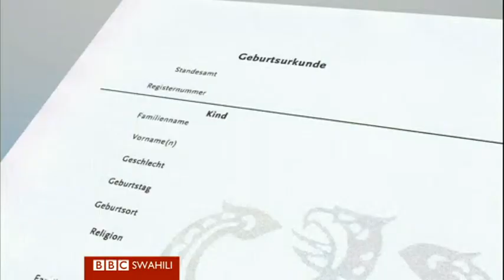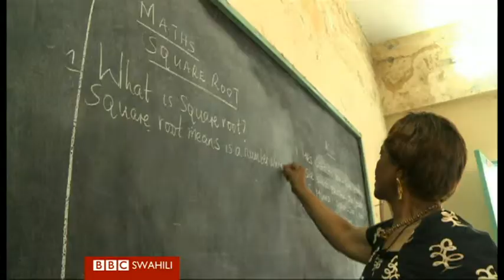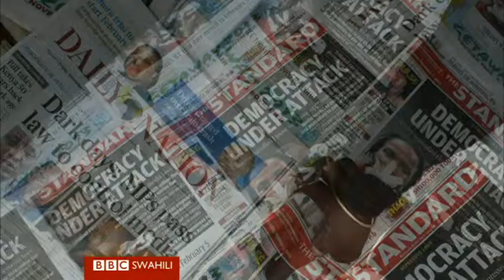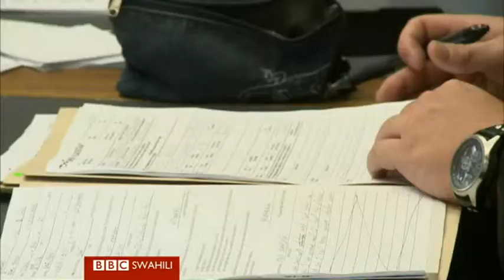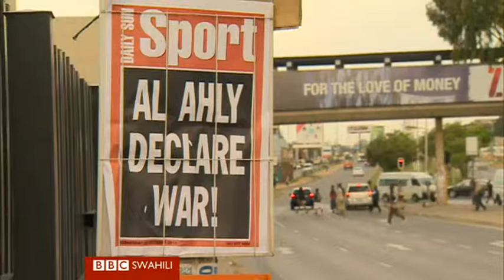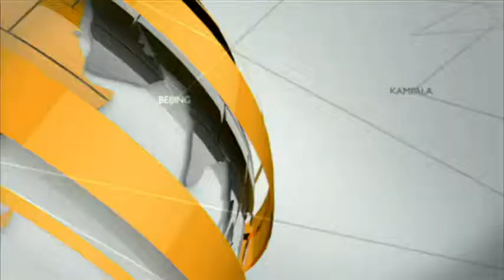BBC DiraTV Kassim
Kassim presents Swahili news on BBC DIRA TV 01 November 2013